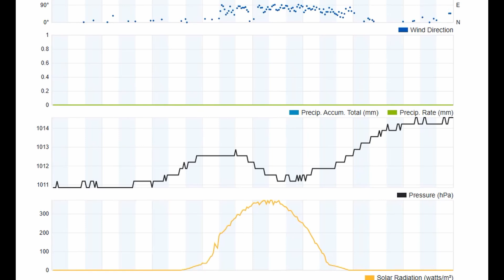Tuesday 6th August 2024 Brooklands Mosgiel N Z Daily Weather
Click below for Brooklands Village N.Z. recorded weather. The time-laps recordings below show the daily local weather conditions recorded from the personal weather station at the Brooklands Village in Mosgiel N.Z.